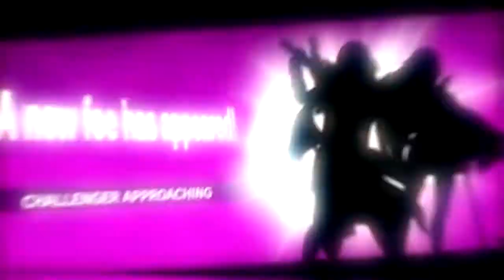UPWA: V4C1 - 08: Tag Team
Samurai Shodown (Angel & Baiken) vs. The Black Eagles (Byleth Eisner & Edelgard von Hresvelg)
With their reputation restored, UPWA and the wrestlers that inhabit it leave behind the sunny shores of Alola with their sights set on conquering the Galar region as the next Champion Cup coincides with their arrival. While all of this is happening however, an ancient evil is putting the final touches on a plan more than three years in the making... As forces of past, present, and future collide with one another, the battle between light and darkness is about to begin, with UPWA the unwitting stage for a war that'll shake the world to its core.